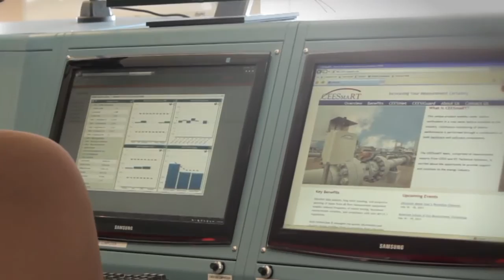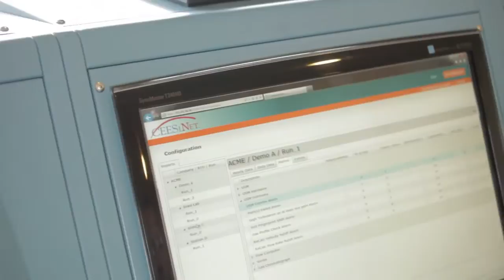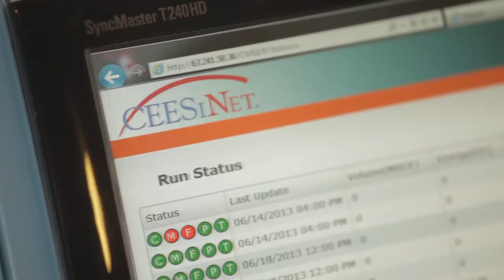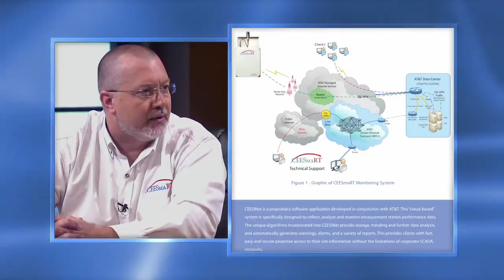ACCURATE NATURAL GAS MEASUREMENT - CEESMART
CEESMART Featured on 21st Century Television to discuss ACCURATE NATURAL GAS MEASUREMENT.